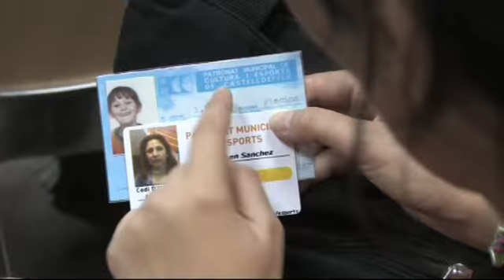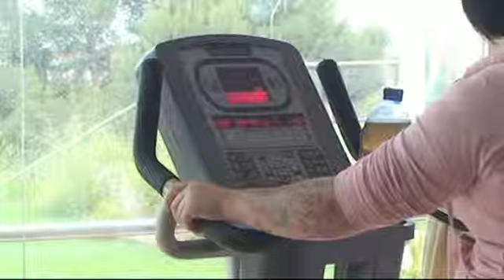El poliesportiu de Can Roca fa 25 anys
El Complex Poliesportiu va celebrar el seu 25è aniversari amb un homenatge als socis i sòcies més fidels